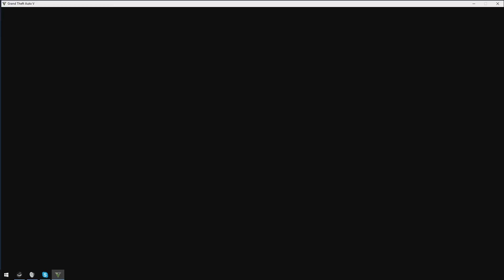Clypes: GTA V: EP 1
Hi Everyone,

Today Clyde is playing GTA. This is going to be some clips that are cut throughout his gameplay. Still trying to get all the settings right, so bare with him.

(Chris Voice)"because sharing is caring"